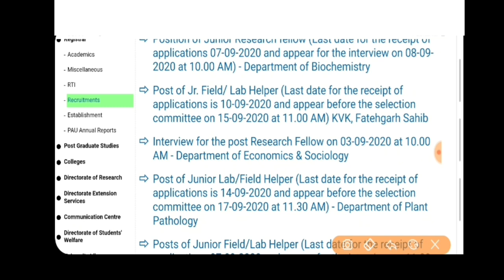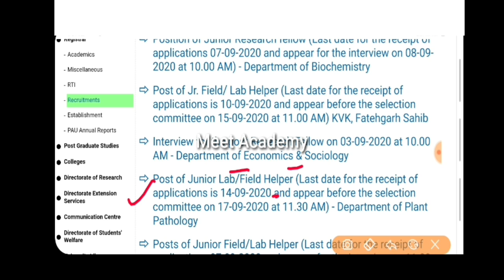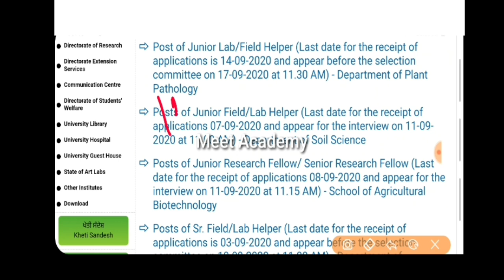Punjab Govt Jobs Sep 2020|Punjab Patwari Recruitment 2020|Punjab Police Bharti 2020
Govt Jobs Best Study Material 👇

1.

2.

3. Punjab Patwari Agriculture(Top 500 MCQ)

4. Best Punjab GK Book for all Punjab Govt Exams-Pdf

 6. India GK(1000+ Mcqs)-Specially for Govt Exams-